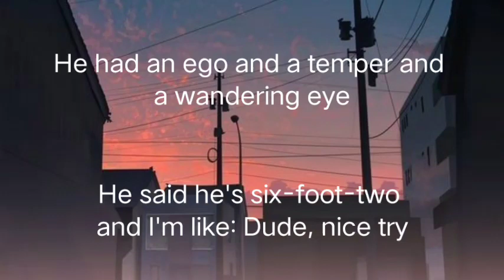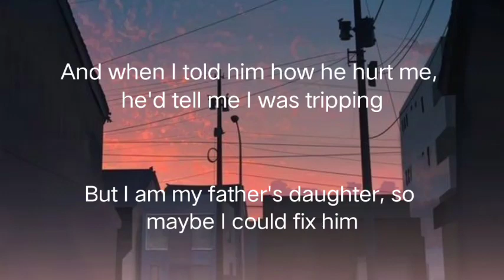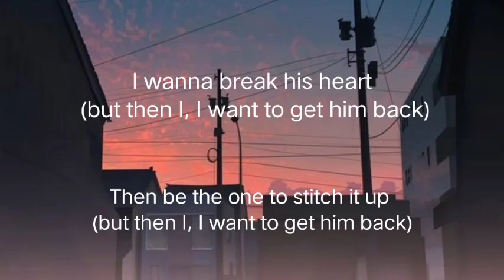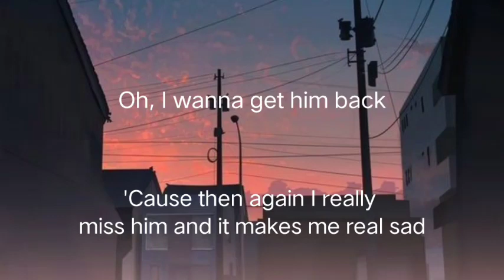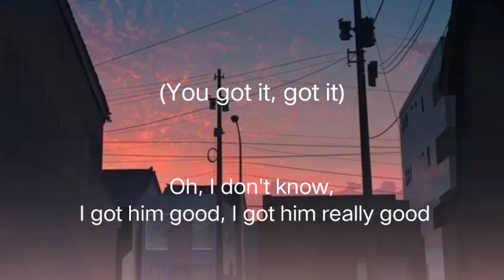Olivia rodrigo - get him back! (Lyrics) kitemusic